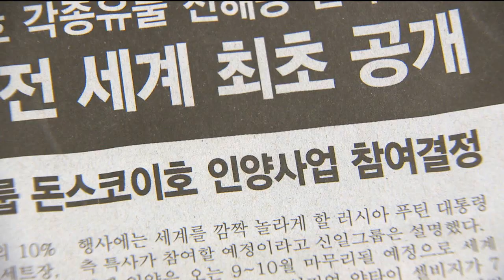[포항MBC뉴스]돈스코이호 발굴승인 신청서류 미비로 불승인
포항해양수산청은
신일그룹이 울릉 앞바다에 침몰한
러시아 순양함 돈스코이호 발굴을 위해
오늘(20일)오전 제출한 매장물 발굴승인
신청서류를 검토한 결과
여러가지 서류를 준비하지 못해 접수하지 않고 서류 보안을 요구했다고 밝혔습니다.
           ◀ＥＮＤ▶

신일그룹이 제출하지 않은 서류는
매장물 위치 도면과  작업계획서,
인양 소요 경비에 대한 이행보증보험증권,
발굴보증금 등 입니다.